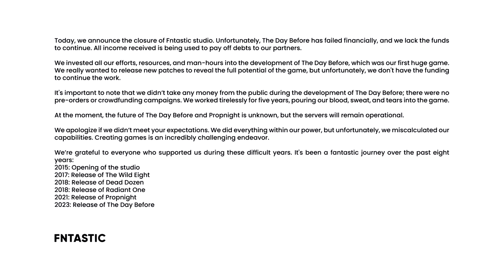The Day Before has BEEN CANCELLED!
Welcome!